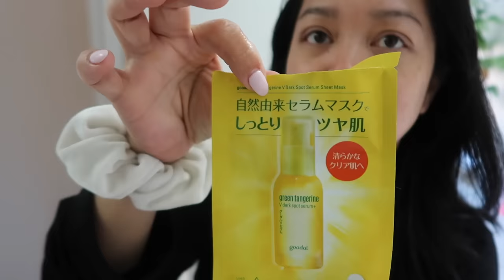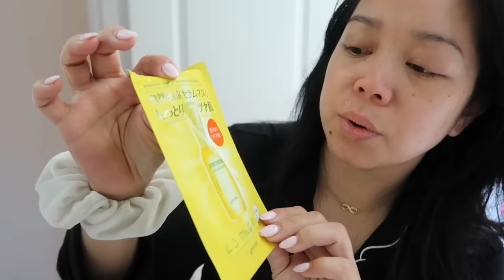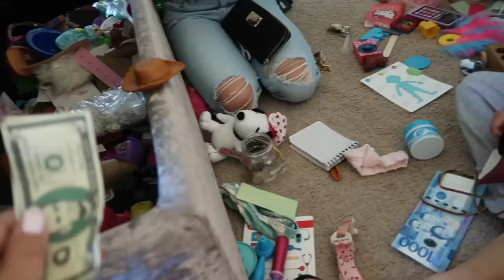Winding Down Chit Chat